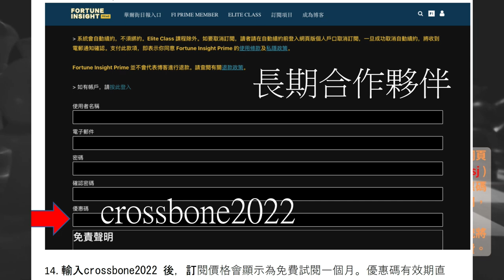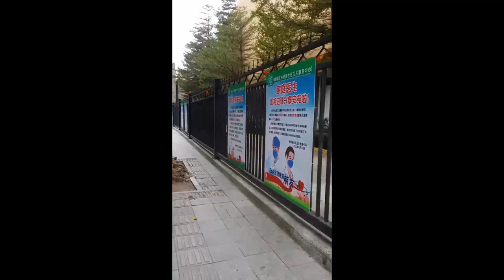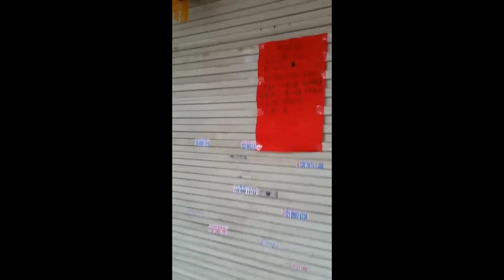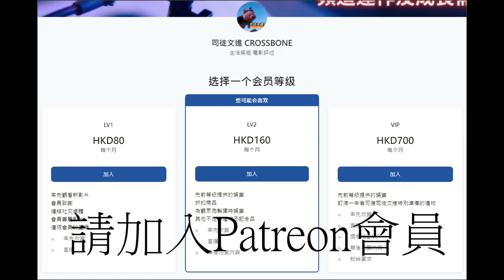《司徒行街》廣州街拍 Day 2 | 攝影：T小姐｜協力：司徒 IT Team• 設計/剪輯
《司徒行街》廣州街拍 Day 2

攝影：T小姐｜協力：司徒 IT Team• 設計/剪輯